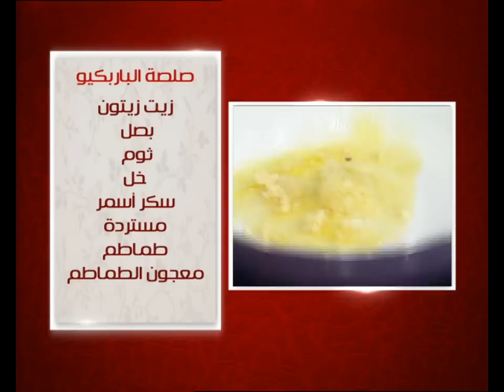صوصات | الشيف حلقة كاملة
طريقة عمل صوصات - صلصة الباربكيو مع الشيف شربيني في الشيف
الوصفات كاملة
لمشهاهدة المقادير و طريقة التحضير